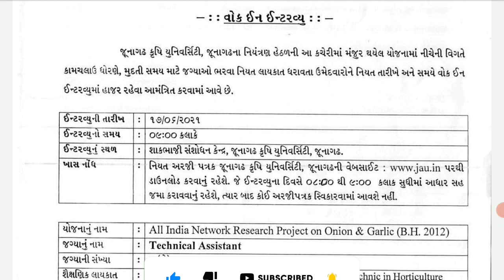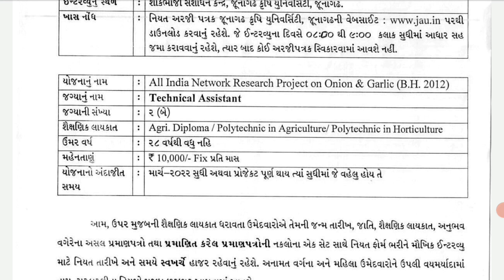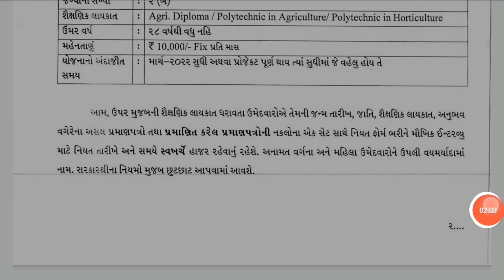gujarat government jobs 2021કૃષિ યુનિવર્સિટી જુનાગઢમા ભરતી | bharti2021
જાહેરાત લિક